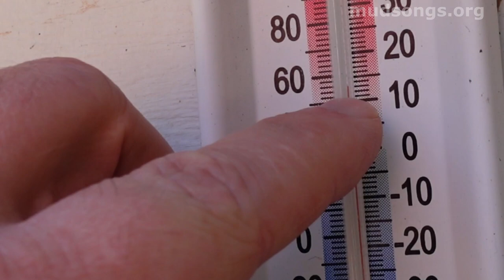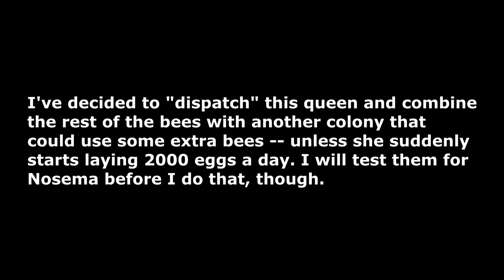A Broodless Spring Colony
00:00 - Freeing a bee from a crocus.
01:00 - Famous last words: "I'll get around to it."
02:40 - Reading the thermometer.
03:00 - Beekeeping gear inventory.
04:30 - Plan for first inspections.
06:10 - Inside the hive.
07:10 - A queen in trouble.